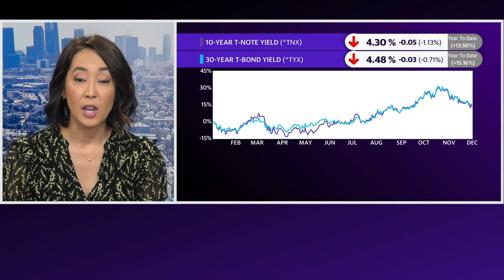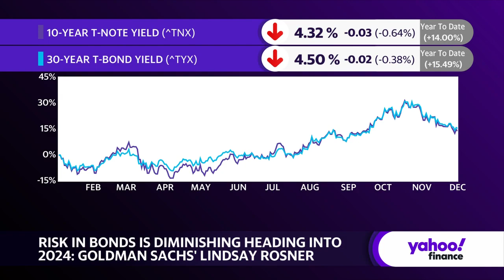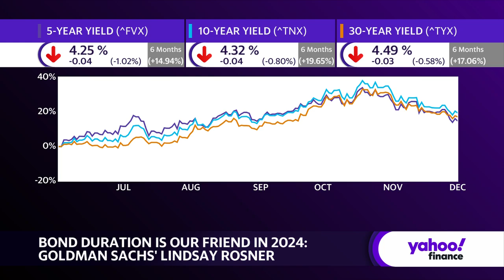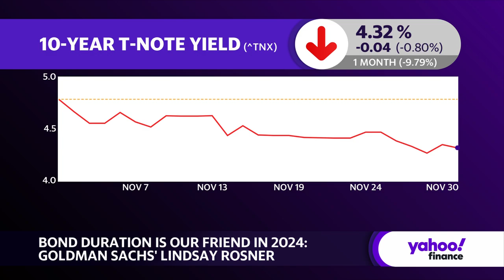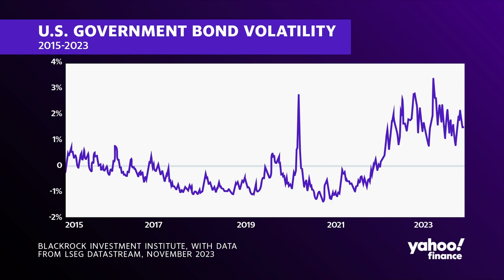Bond market outlook: What investors can expect in 2024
In an interview with Yahoo Finance's Akiko Fujita, Goldman Sachs Asset Management Head of Multi-Sector Fixed Income Investing Lindsay Rosner explores fixed income mixes in portfolios while laying out her forecast for bond yields in 2024.
Fed Chair Jerome Powell addressed interest rate cut expectations at Spelman College Friday morning. Rosner in turn tells Yahoo Finance that the Fed "has to be careful." Despite investor hopes for easing, Rosner notes Powell's comments about July 2023 being the last hike were data-driven, but uncertainties lie ahead.
While Rosner acknowledges fixed income backdrops seem promising entering 2024, she cautions realities have shifted from 2023 optimism. Still, with current interest rate sensitivity, she believes the bond market is benefiting more than not.